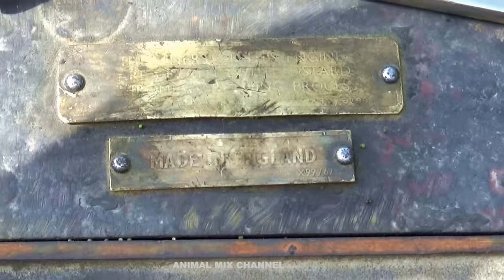Old Diesel Engine Start up Best Sounding Engine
Old Diesel Engine of 1949 38 Hp Best Sounding Engine of England in rural area in south Punjab